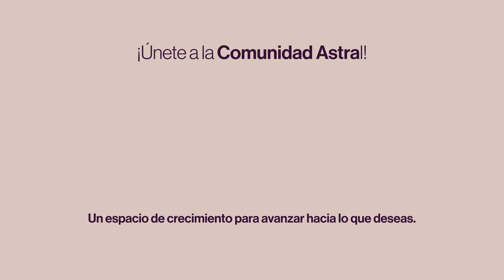Hablemos de la luna nueva en Sagitario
La luna nueva en Sagitario da por terminada la temporada de eclipses, yay! Hay un shift energético muy grande, que, además de que da inicio a la temporada de fiestas, nos conecta con la expansión, crecimiento y alegría que caracteriza al signo de la libertad. En este video les comparto los facts más importantes de este evento y los temas que se estarán activando en las próximas semanas.

✨ Profundiza en los tránsitos activos del último mes del año e inicia el 2023 de la mejor manera, apoyándote en las lecciones y herramientas disponibles en la Sección para Miembros de miastral.com

✨ ¿Aún no eres parte de la Sección para Miembros?